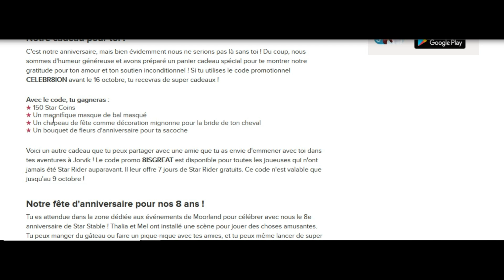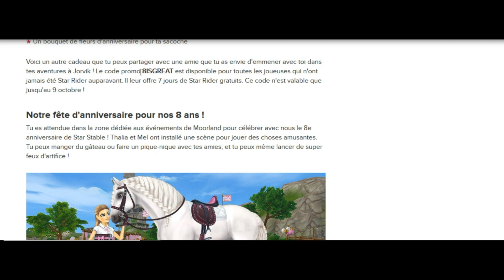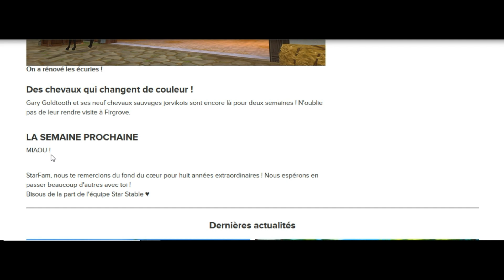[SSO] Déjà 8 ans ! Anniversaire de Star Stable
Hey !
Voici la chaine de Louisa (Il n'y a pas encore de vidéos)
Voilà merci à Louisa d'avoir participer et à bientôt !
BISOUS !!!

Info

SSO :

Mon nom de joueuse : Marguerite Steelfoot
Le serveur sûr lequel je suis : BlueberryMoutain Serveur 1
Le nombres de chevaux : 21 chevaux
On peut devenir amie ? : Je deviens amie que si on apprend à ce connaître. Merci de ne pas en abuser.
Est-ce que j'ai un deuxième compte ? : Non et je n'en aurai pas.
Est-ce qu'on peut passer du temps ensemble : Oui bien sûr je suis souvent libre : D
Est-ce qu'on peut faire une vidéo ensemble : Ça dépend si on est amie et si j'ai une idée ou pas. (Svp n'insistez pas sinon je risque de vous bloquez).
A propos de Star Stable :
Star Stable est un jeu payant pour celles qui veulent être stars riders.
C'est un jeu en ligne.
Dans l'ensemble c'est un jeu épique, pleins d'aventures magiques et une histoire incroyable !
Ce jeu est disponible sur appli mobile et sur PC.

Logiciel :

Je filme est je monte avec quoi : Movavi
Quel logiciel pour tes miniatures utilises-tu ? : J'utilise PhotoShop

Et voilà merci de vous être informez ! ^^
BISOUS !!!